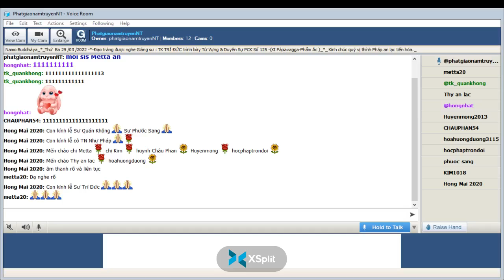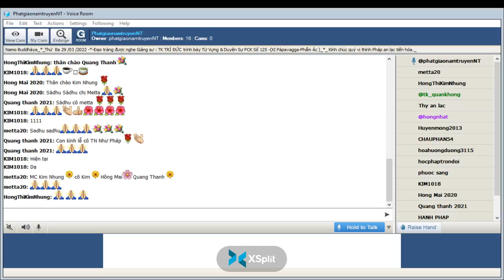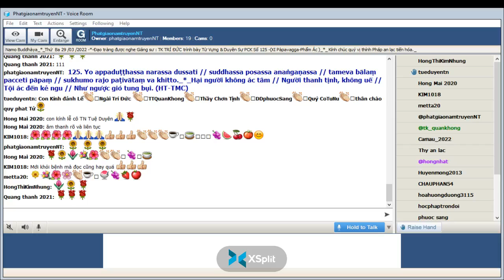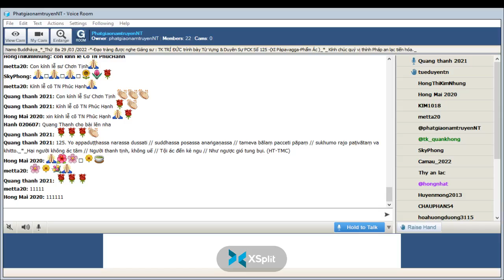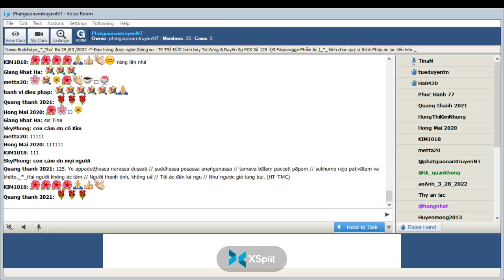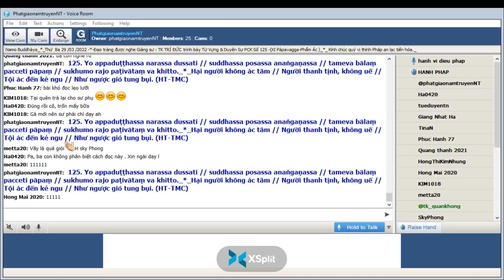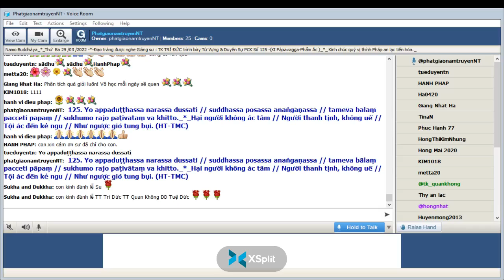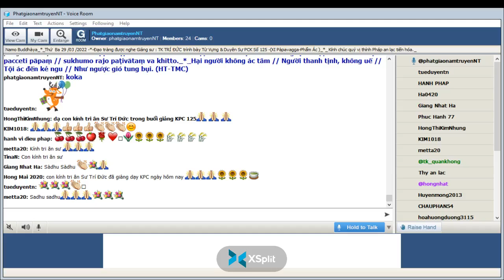29-03-2022_Room PhatgiaonamtruyenNT Thứ Ba. Ngài Trí Đức giảng Pháp Cú Kinh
PhatgiaonamtruyenNT Thứ Ba Mar 29-2022.Ngài Trí Đức giảng lại từ vựng,ý nghĩa & duyên sự Pháp Cú Kinh Số 125.*--*---* -Đức Thế Tôn khi Ngài an ngự tại : Jetavana Vihàra ( Kỳ Viên )- đề cập đến : Thợ săn Koka -" IX Pàpavagga-Phẩm Ác "-*-